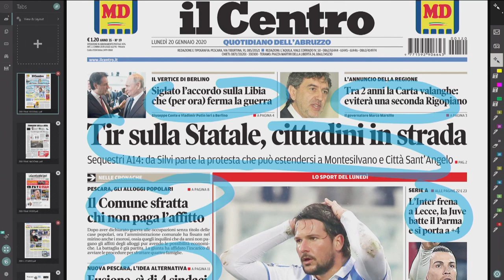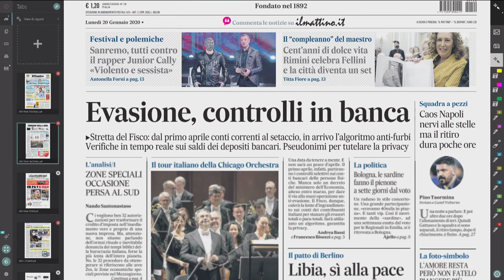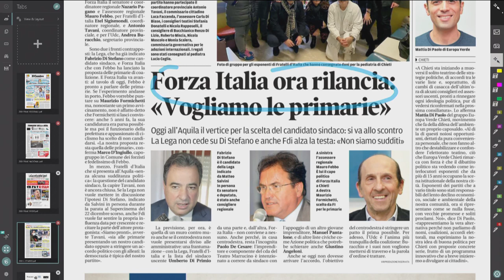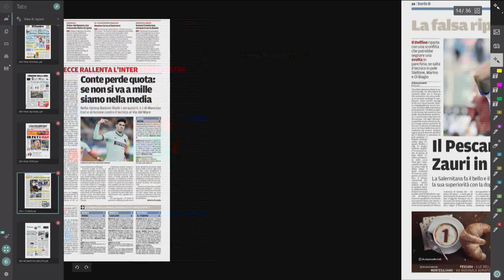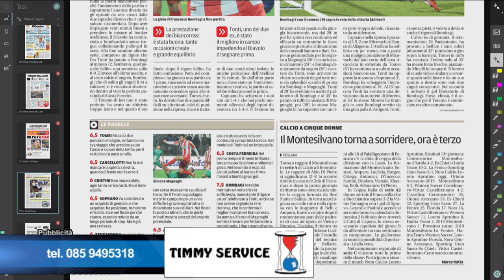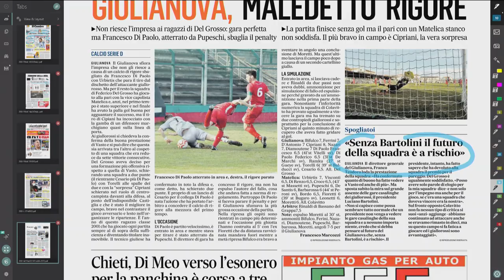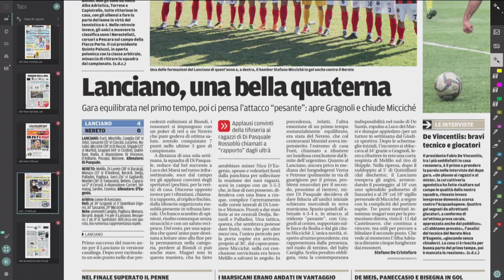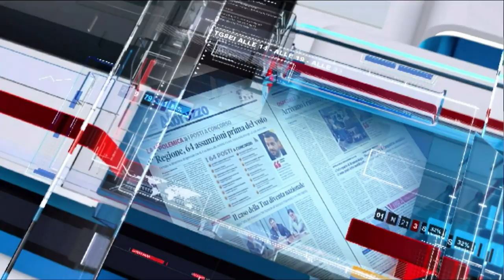Mattino 6 rassegna stampa di lunedì 20 gennaio 2020